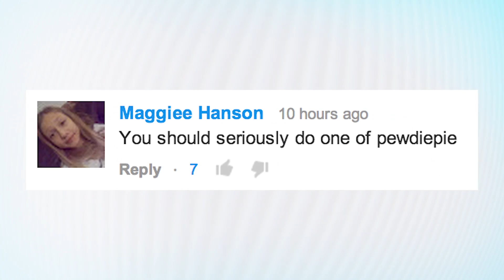'American Idol' Gets the Bad Lip Reading Treatment | What's Trending Now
A new Bad Lip Reading came out! Who is the popular channels new victim? 'American Idol' of course, and it is great!

Edited by: Morgan Tremaine

NO PURCHASE NECESSARY. Must be 18 years of age or older and legal resident of 48 contiguous US or DC to enter. Contest starts 5/14/14. Must enter by 5/30/14. Winner announced on or around 6/2/14. VOID IN AK AND HI AND WHERE PROHIBITED BY LAW.